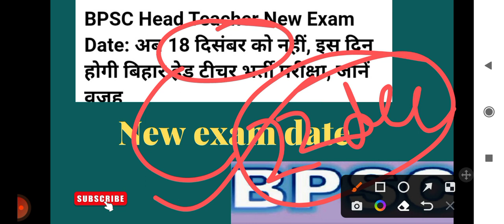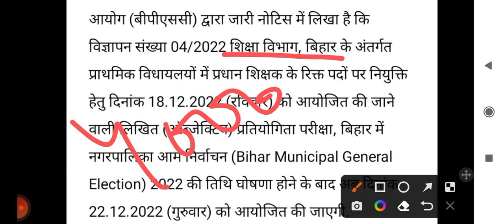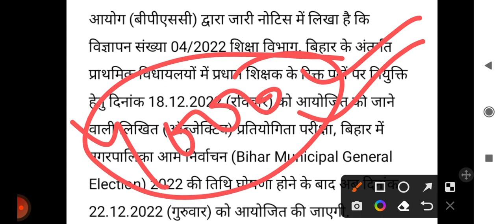bpsc exam date 2022 | bpsc head teacher new exam date 2022